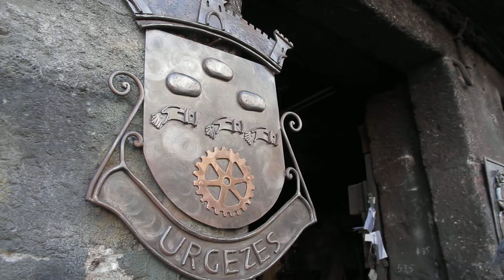Free Stock Footage